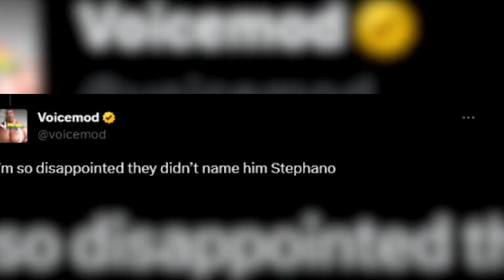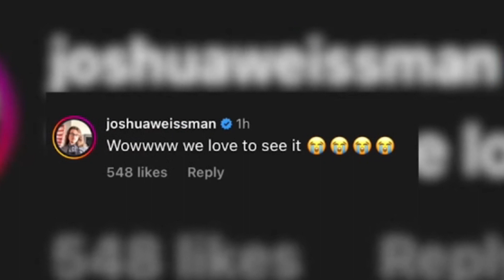Youtube Influencers React To PewDiePie Having A Baby!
PewDiePie, the reigning king of YouTube, has recently announced some exciting news that has sent shockwaves through the influencer community. The Swedish content creator, known for his hilarious commentary and gaming videos, revealed that he and his wife, Marzia Bisognin, are expecting their first child. The announcement has sparked a wave of joy and congratulatory messages from fellow influencers.